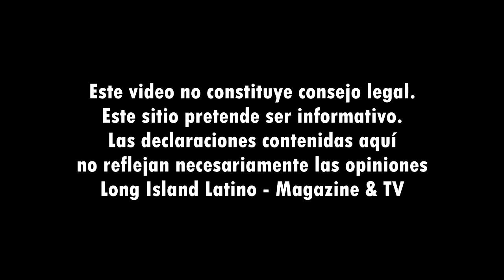Reinscripción al TPS para salvaoreños en USA, vence el 9 de marzo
La comunidad salvadoreña amparada con el TPS tendrá 60 días para reinscribirse entre el 7 de enero y el 8 de marzo de 2015.

Los Salvadoreños que se reinscriban al TPS podrán residir y trabajar de forma legal en los Estados Unidos por 18 meses, desde el 10 de marzo de 2015 al 9 de septiembre de 2016.